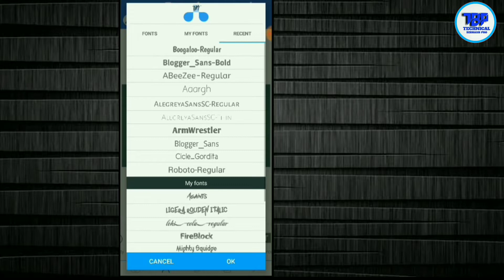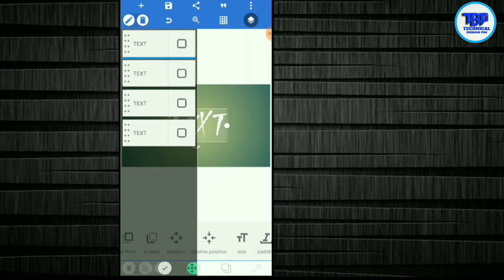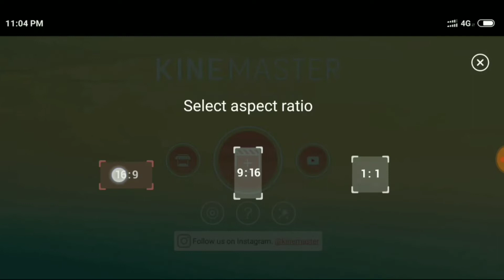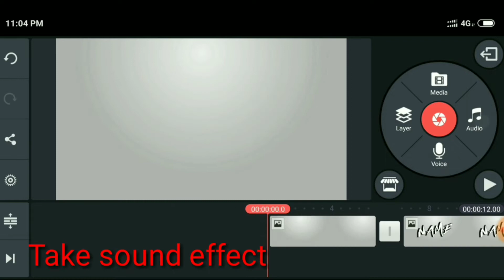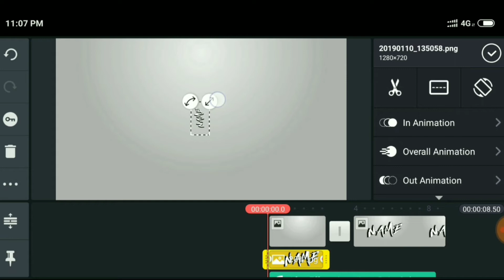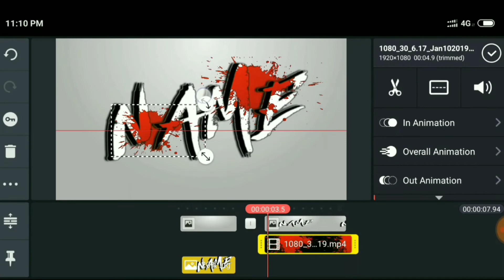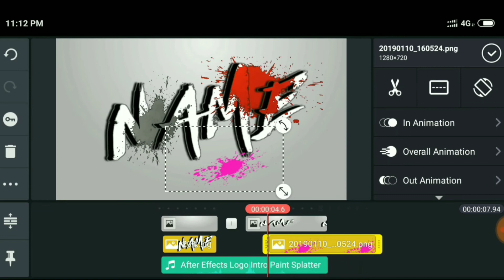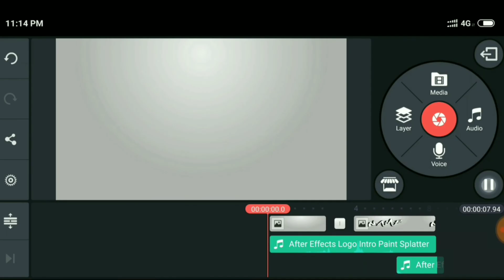Paint Splatter Intro - KineMaster Tutorial || Technical Bibhash Pro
Welcome back. frnds.
This is my attempt at the logo paint reveal by Unique.  but I added my own style and some sound effects. I hope you like it!
This is done in android by KineMaster application.